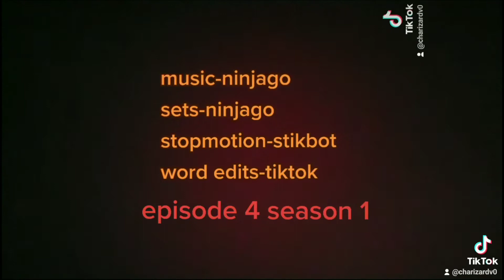season 1 episode 4 the poser